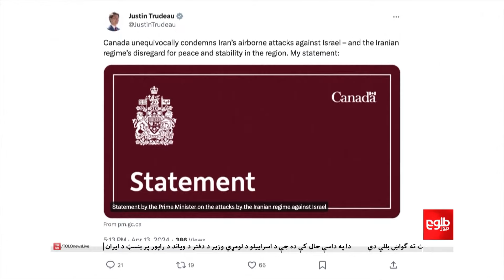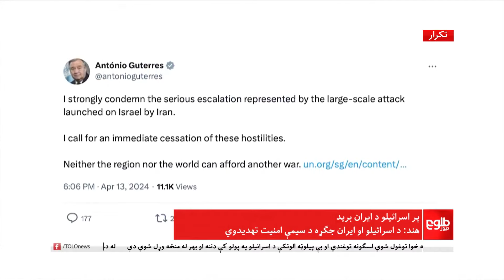ځانګړې خپرونه - پر اسراییلو د ایران برید؛ د م.م، اروپايي ټولنې او جرمني غبرګونونه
د خپرونې کوربه منصور نیازي د نړۍوالو چارو له شنونکي نصرالله کاشاني سره خبرې کړي دي.